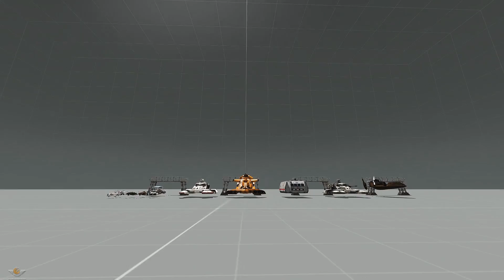Arma 3 - Mod Scene Pack 1 (Star Wars)